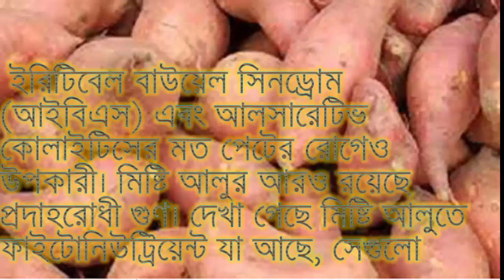নানা গুনে গুণান্বিত মিষ্টি আলু||Misti Alur Upokarita||মিষ্টি আলুর উপকারিতা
নানা গুনে গুণান্বিত মিষ্টি আলু,Misti Alur Upokarita,মিষ্টি আলুর উপকারিতা, মিষ্টি আলু,আলুর দম, আলু ভাজি, আলুর চিপস, ফ্রেঞ্চ ফ্রাই, আলুর তৈরি যে কোন খাবারই খেতে দারুন। সাধারণত সাদা আলু দিয়ে এই খাবারগুলো তৈরি করা হয়ে থাকে। মিষ্টি আলু নামক এক ধরণের আলু আছে, যা সাধারণত সিদ্ধ করে খাওয়া যায়। অনেকেই এটি খেতে পছন্দ করেন না। কিন্তু আপনি জানেন কি এই মিষ্টি আলুতে প্রচুর পরিমাণ বিটা ক্যারটিন, ভিটামিন সি, ভিটামিন বি৬, ফাইবার রয়েছে। U.S. Food and Drug Administration এর মতে “ একটি মিষ্টি আলুতে ১০০ এর বেশি ভিটামিন এ রয়েছে যা প্রতিদিনের ভিটামিনের চাহিদা পূরণ করে থাকে”।মিষ্টি আলু এমন একটি পুষ্টিকর খাদ্য যার আছে অগণিত সৌন্দর্য ও স্বাস্থ্য উপকারিতাম্যাগনেসিয়াম,ফসফরাস,পটাশিয়াম,সোডিয়াম,জিঙ্ক,কপার,বাইওটিন,ফাইবার এবং ওমেগা৩ ফ্যাটি এসিড আছে মিষ্টি আলুতে।এছাড়াও এতে আছে ভিটামিন এ,বি,সি ও কে এবং বিটা ক্যারোটিন ও এন্থোসায়ানিন।বিটা ক্যারোটিন বিভিন্ন ধরণের ক্রনিক ডিজিজ যেমন- ক্যান্সার, কার্ডিওভাস্কুলার ডিজিজ,ছানি ও বয়স বৃদ্ধিজনিত অসুখের সম্ভাবনাকে কমায়।এন্থোসায়ানিন ত্বকের পিগমেন্টেশন এর বিরুদ্ধে কাজ করে এবং প্রদাহ রোধী হিসেবে কাজ করে।মিষ্টি আলু ত্বকের জন্য যাদুকরী একটি খাদ্য।আসুন ত্বকের জন্য মিষ্টি আলুর উপকারিতা ও ব্যবহার গুলো জেনে নেই এবার।